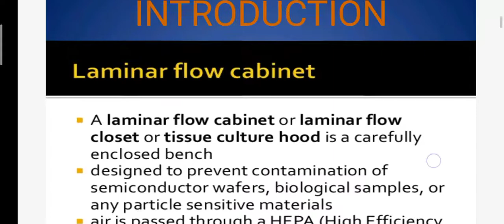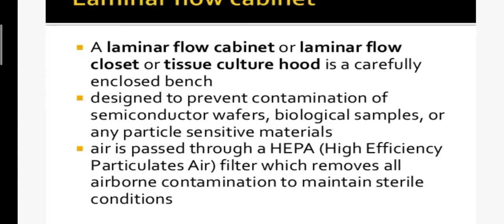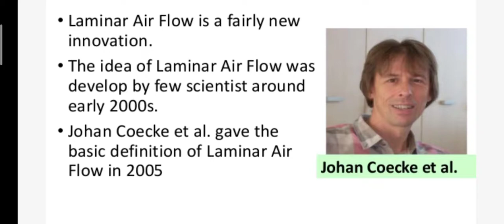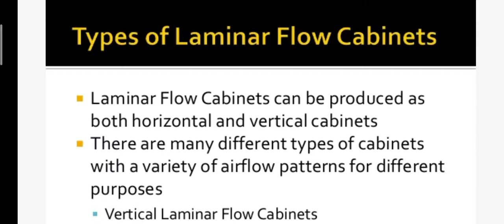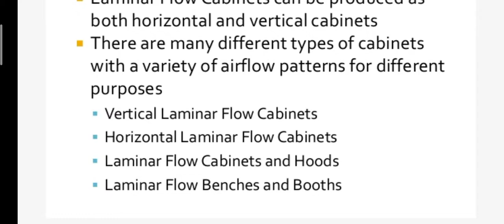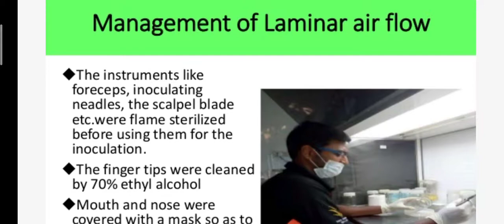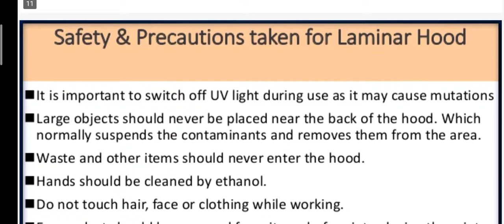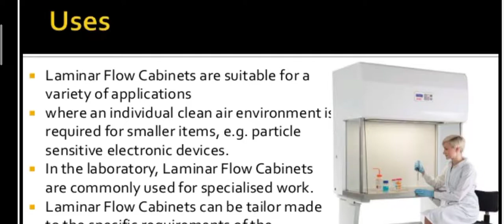LAMINAR AIR FLOW//LAMINAR FLOW CLOSET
A COMPLETE NOTE ON LAMINAR FLOW IS DESCRIBED IN THIS VEDIO .IT COVERS ALL THE BASIC QUESTION WHICH CAN BE ASKED ON LAMINAR FLOW HOOD.